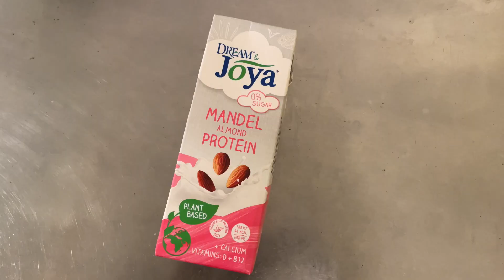Veganes Tiramisu joya - Einfach und schnell zum selber machen!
Mamma Mia, che buono! Träum dich Bissen für Bissen nach Italien und zaubere dir ein unwiderstehliches, pflanzliches Tiramisu auf den Teller. Voller italienischer Genuss, ganz ohne tierische Inhaltsstoffe!

Zutaten für 8 Portionen:

AUSSERDEM:
 3 EL Kakao
 250 ml Joya Soja Schoko
 2 EL Kaffeelikör
BISKUIT:
 150 ml Joya Mandel Drink
 2 EL Olivenöl
 0.5 TL gemahlene Vanille
 1 EL Zitronensaft
 60 g Puderzucker
 140 g Mehl
 0.5 TL Backpulver
 0.5 TL Natron
CREME:
 150 g Puderzucker
 100 g geschmolzenes Kokosöl
 650 g Joya Soja Joghurtalternative Natur
 200 g Cashewnüsse, über Nacht eingeweicht

Zubereitung:
Ofen auf 170°C vorheizen.
Eine 20x20cm große Form mit Backpapier auslegen
Joya Mandel Drink 0% Zucker, Olivenöl, gemahlene Vanille, Zitronensaft und Puderzucker miteinander vermischen. Mehl, Backpulver und Natron ebenfalls vermischen und dann unter die restlichen Zutaten rühren, bis ein glatter Teig entsteht.
In die Backform geben und für 30 Minuten backen. Dann komplett auskühlen lassen.
Für die Creme die Cashewnüsse mit dem Puderzucker und dem Kokosöl in einem Mixer zu einer glatten Masse mischen. Joghurtalternative unterrühren und die Masse für etwa 30 Minuten im Kühlschrank fest werden lassen.
Das ausgekühlte Biskuit der Länge nach halbieren und eine Hälfte in die ursprüngliche Backform legen.
Die hälfte der Joya Soja Schoko in der Form liegenden Biskuit Teig verteilen. Dann die Hälfte der Creme darüber verteilen und mit der anderen Hälfte des Biskuits decken. Die restliche Joya Soja Schoko wieder darüber verteilen und mit der restlichen Creme bedecken.
Kakao mit einem Sieb auf der Creme verteilen und über Nacht im Kühlschrank ruhen lassen.